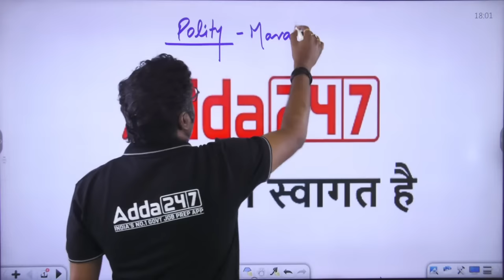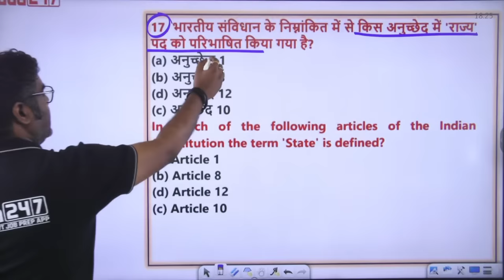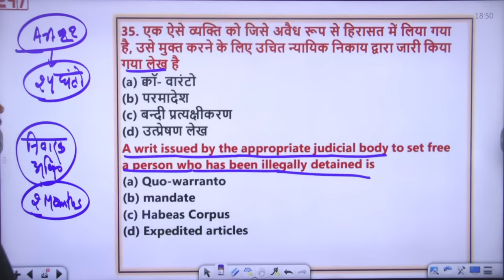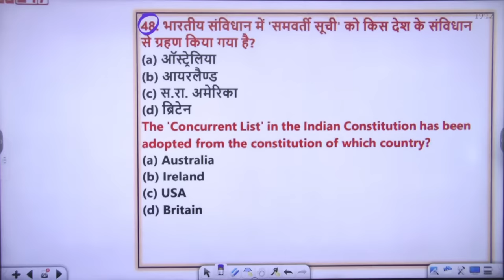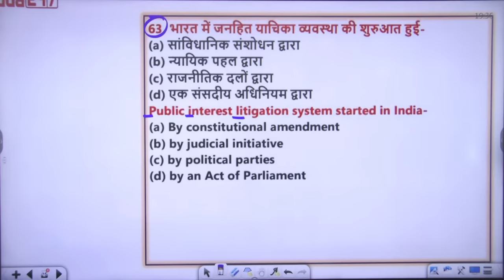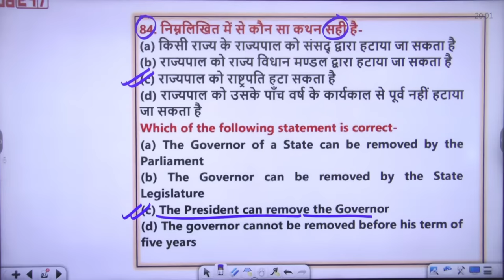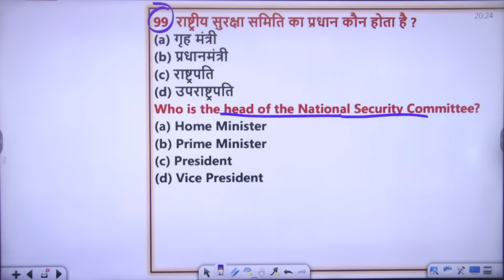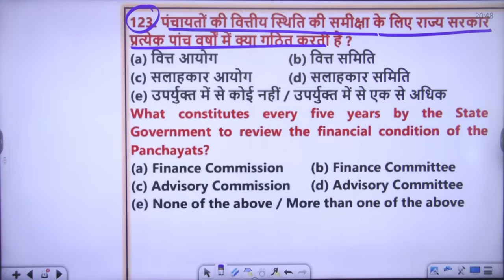Bihar Teacher 7th Phase Polity Classes 2023 | Polity By Sunny Sir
Bihar Teacher 7th Phase Polity Classes 2023 | Polity By Sunny Sir | Bihar Teacher 7th Phase | Bihar TGT SST Syllabus, Classes & PYQ